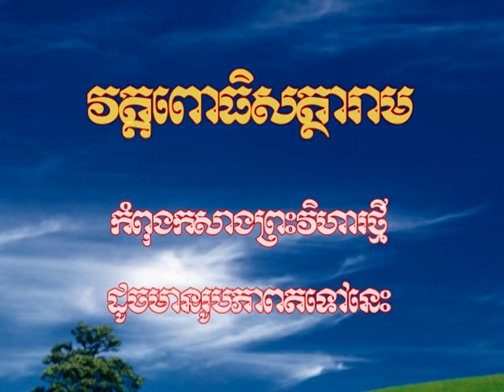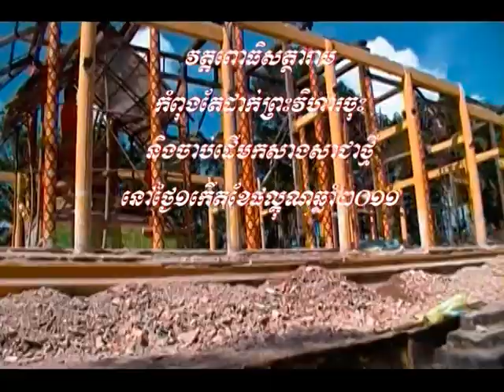KhmerKrom Wat Po-Rebuild Preah Vihear in 2010 #3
KhmerKrom Wat PoThi Satharam